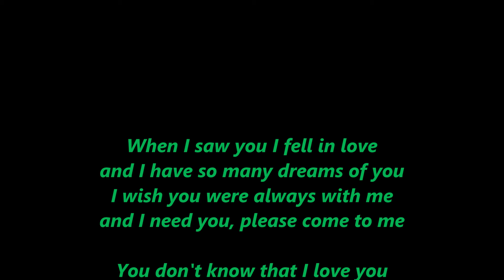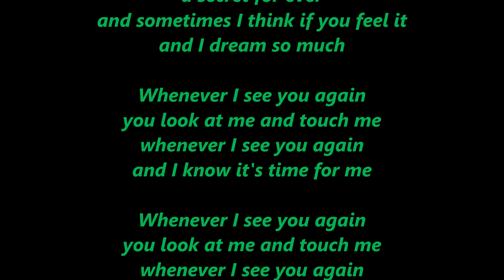Whenever I See You Again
When I saw you I fell in love
and I have so many dreams of you
I wish you were always with me
and I need you, please come to me

You don't know that I love you
a secret for ever
and sometimes I think if you feel it
and I dream so much

you look at me and touch me
and I know it's time for me

Compose, Lyrics, Vocals, Guitar, Bass, Drums, Keyboards by Armin Miller 2024